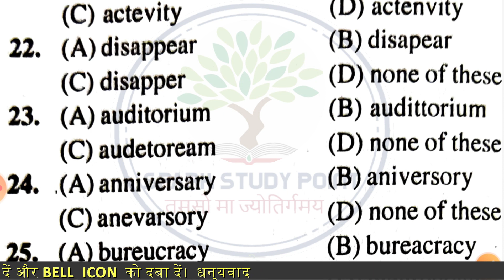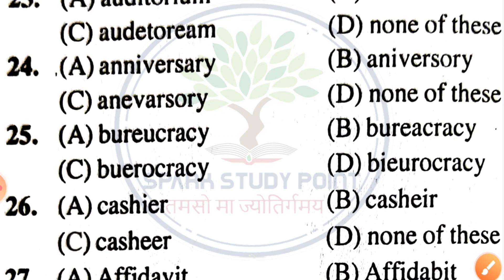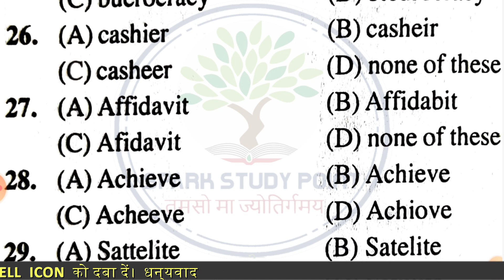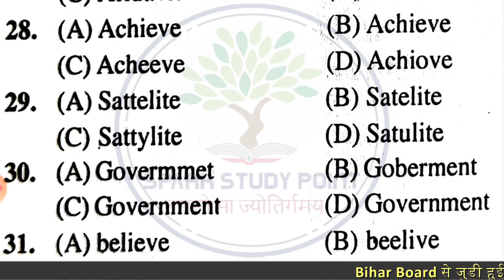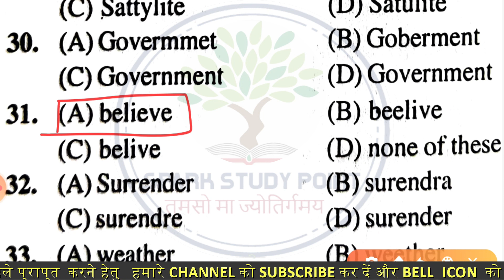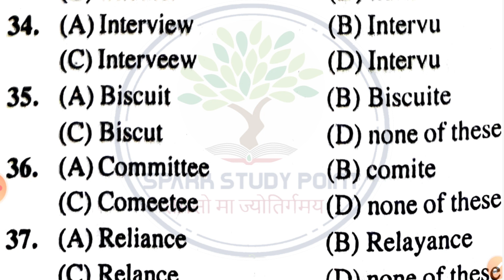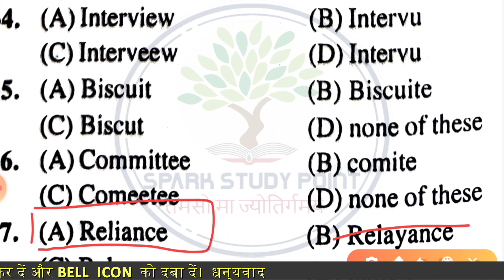#2 English 100 Marks VVI objective class 12 bihar board exam 2021 by Spark Study Point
Hello viewers in this video i am going to discuss the most important vvi objectives of bihar board which are very important from the point of view of board .
Our channel also helps you on the preperation relatd to bihar board , and stratigies related to it so stay tuned on our channel and plese like and subscribe to our channel.
Thankk you
Spark study point